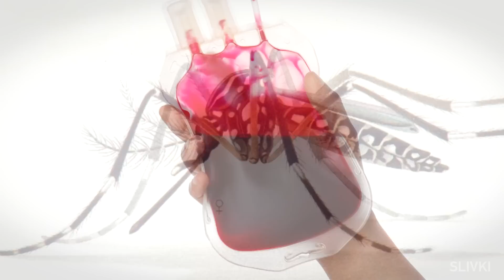ПОЧЕМУ КОМАРЫ СОСУТ?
Для чего комары кусают нас?